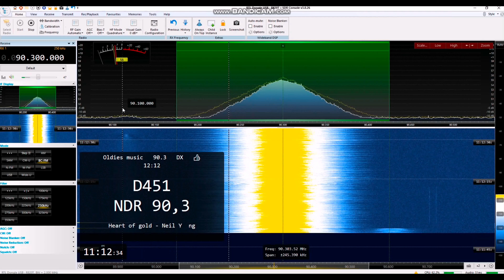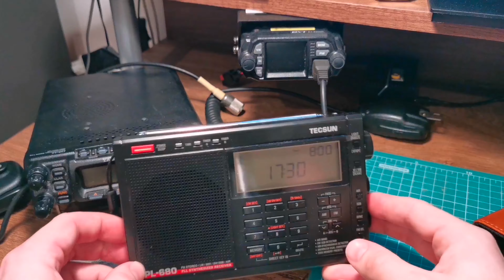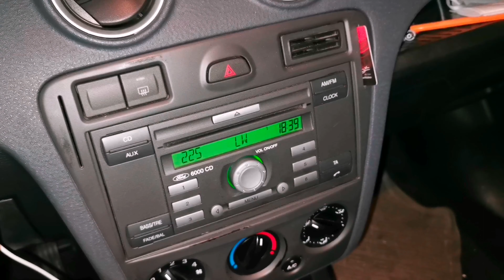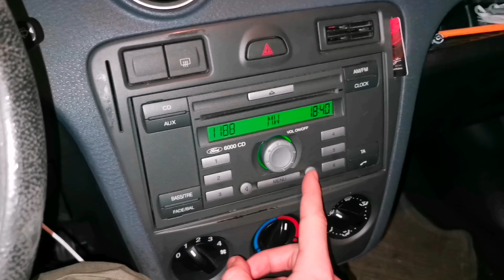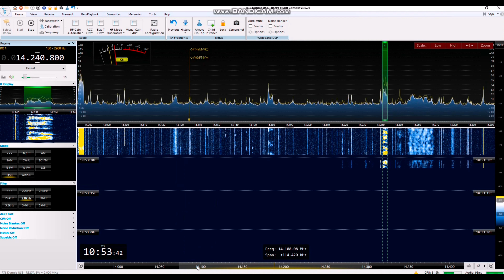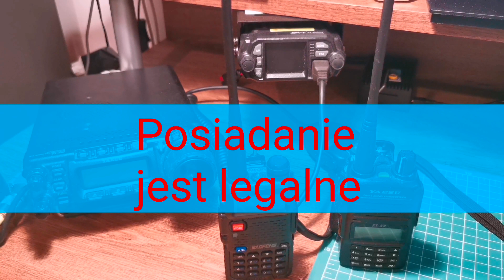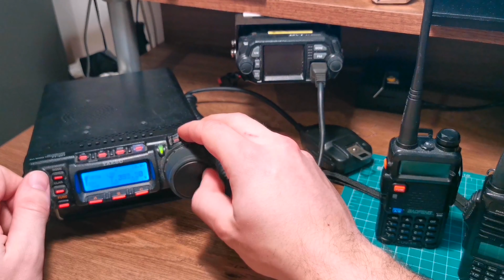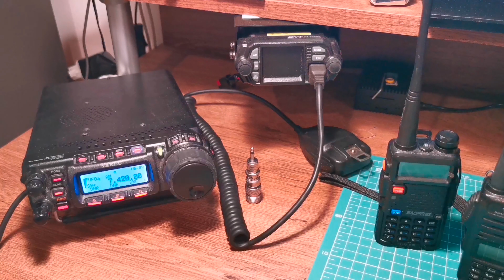Łączność w razie "W" - Część 1: Odbiorniki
Witam!
Dokument wykorzystywany przez społeczeństwo preperów w Polsce znajdziemy na stronie Domowego Survivalu, gdzie jest na bieżąco aktualizowany do najnowszej formy:

Elementy filmu:
0:00 - Wstęp do fillmu